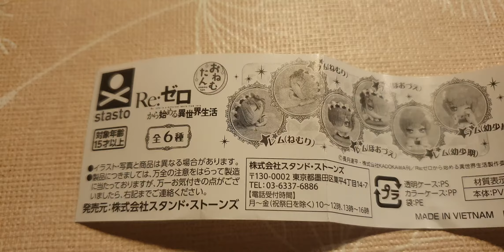Unboxing Figure Ram Onemutan Hoodzue (Stand Stones)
Re:Zero kara Hajimeru Isekai Seikatsu - Ram - Onemutan Re:Zero kara Hajimeru Isekai Seikatsu Rem & Ram Ver. - Hoodzue (Stand Stones)